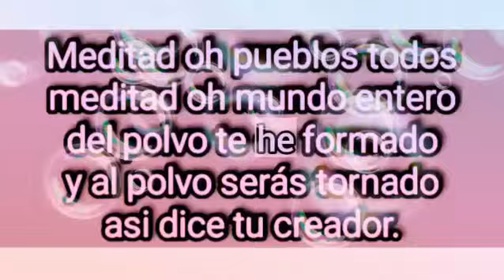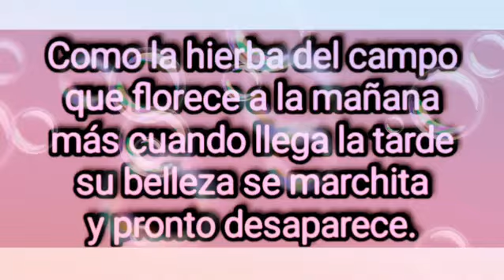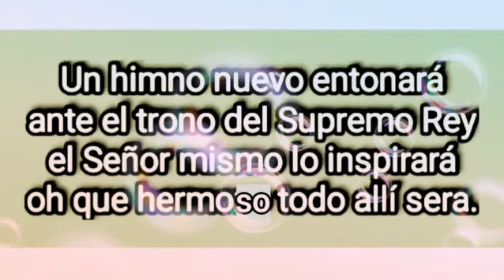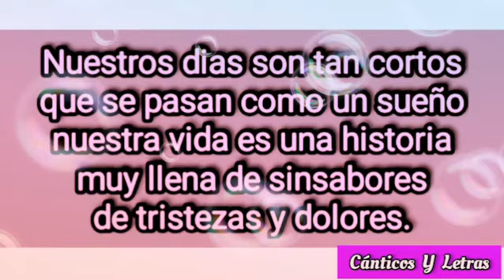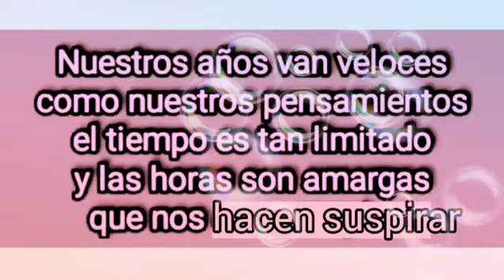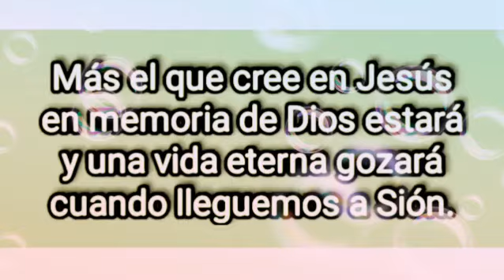IGLESIA EVANGELISTA, Alabanza -- La Vanidad De La Vida. (Meditad Oh Pueblos Todos)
Iglesia Cristiana Evangelista Dios es Amor